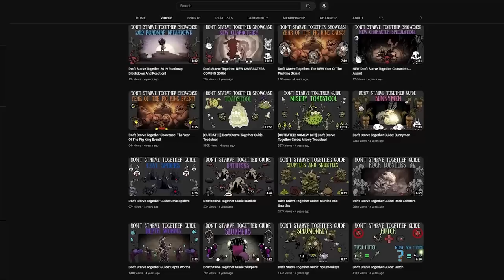7 Facts You Didn't Know About Don't Starve Together - Part 1 - Don't Starve Together Guide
You think you know everything there is about Don't Starve from the over 1,500 videos we have on this Channel? HA! Even Beardo doesn't know everything so of course not! Here are 7 hidden facts to prove it!